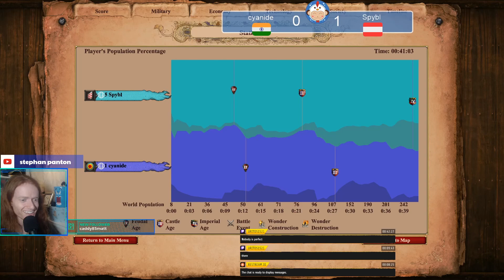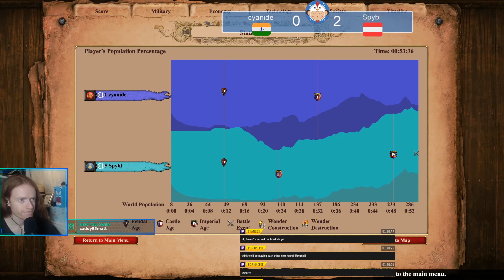*ROUND 2* cyanide vs Spybl // AMATEUR CUP 1.0 (BO3)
Low Elo Legends battle it out in a community amateur Age of empires tournament! Organized via Discord, 16 contestants battle it out in aoe2 de for their chance to be the champion in this 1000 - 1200 elo contest.
Join us on Twitch while we watch these games unfold on Age of Empires II Definitive Edition!
Feel free to shout us out on Twitter or Hera, T90, The Viper, and other Discords!

MAP POOL:
Arena, Acropolis, Four Lakes, Ghost Lake, Golden Pit, Hideout, Scandinavia